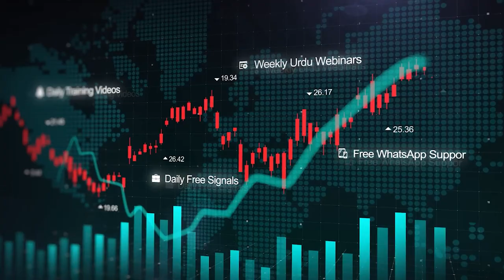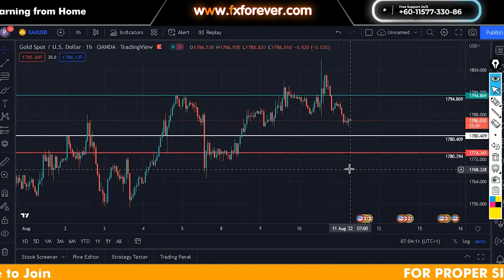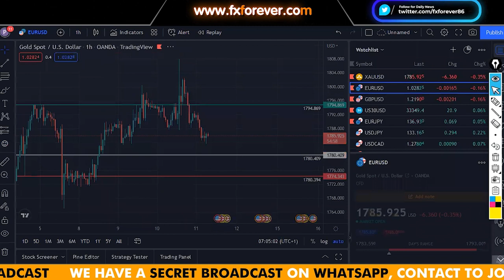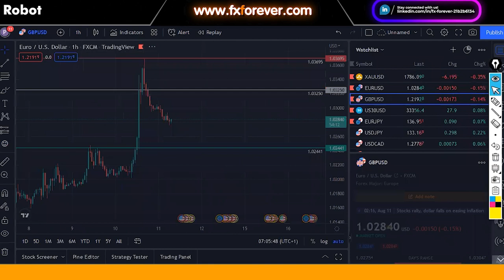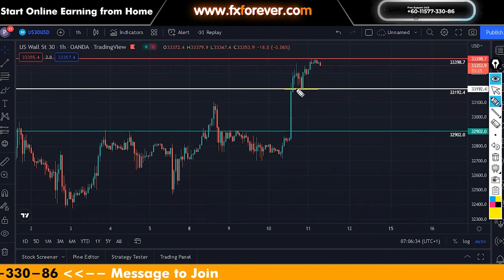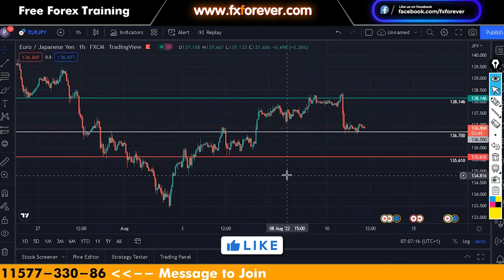Forex Market Analysis - Try this Entries Today!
We started the free and best forex training courses in Pakistan via our Live Forex Webinars in Urdu, check